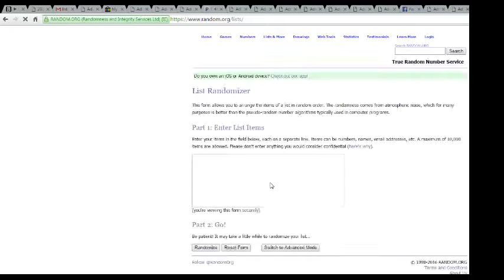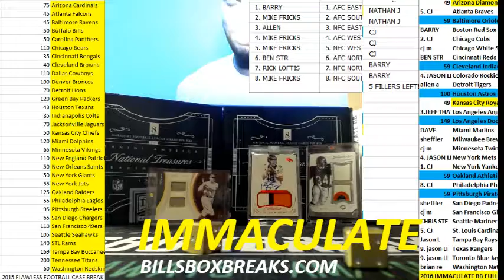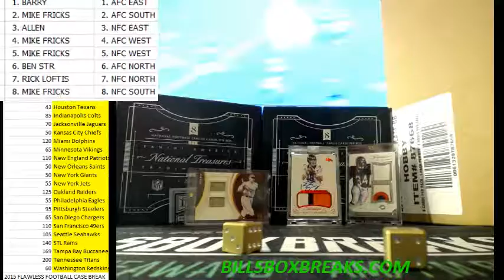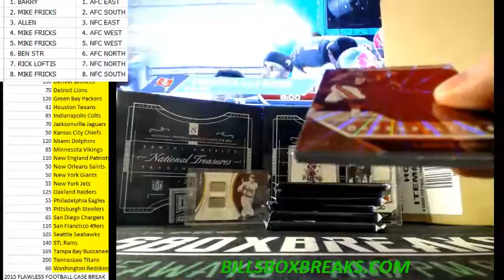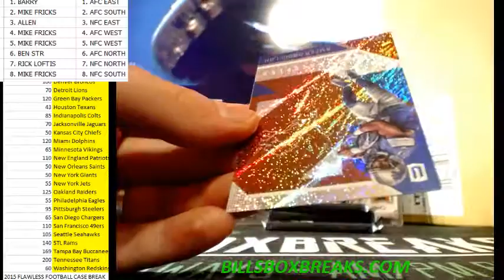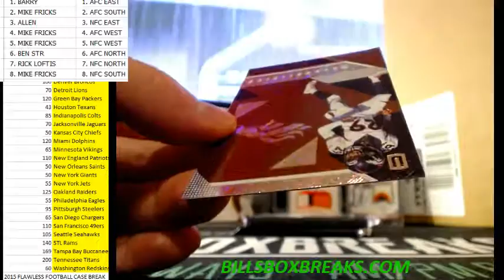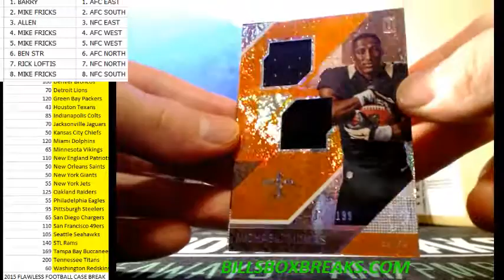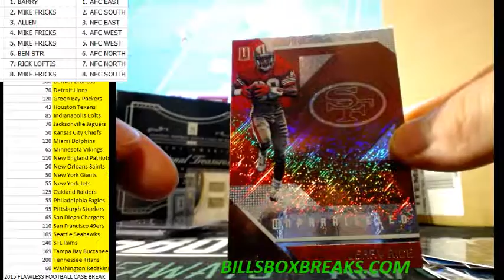2016 UP DIVS